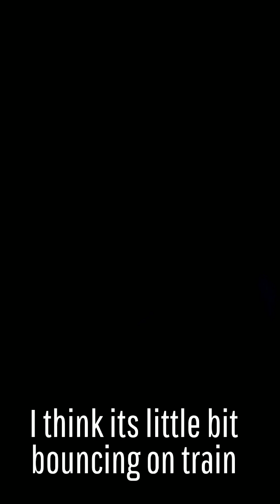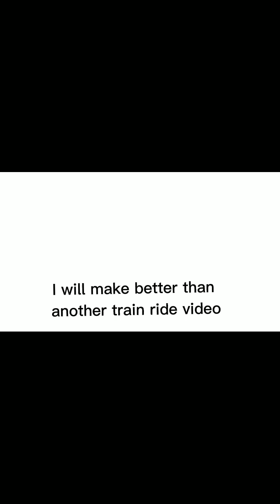Yangon-Pyay mail post train riding